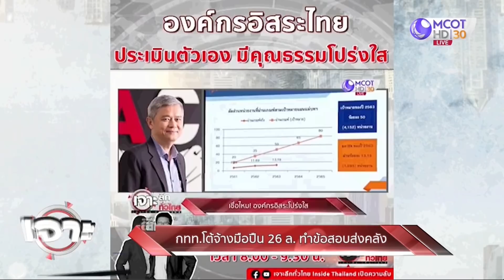การท่าเรือ โต้ จ้างมือปืน 26 ล. ทำข้อสอบส่งคลัง | เจาะลึกทั่วไทย | 01 ต.ค. 63